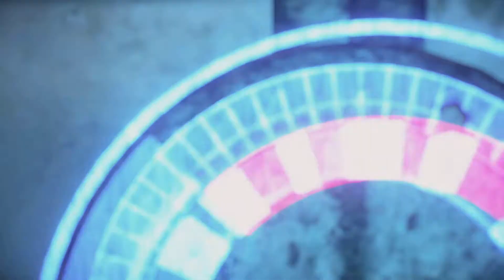Horizon: Forbidden West Part 42